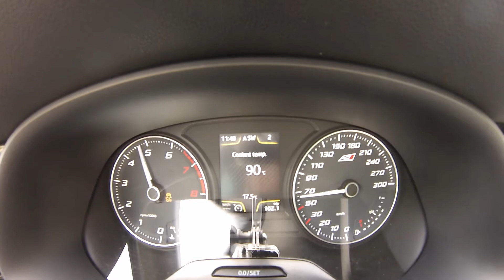Seat León Cupra [Mk3] 0-100 km/h sprint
A sprint from 0 to 100 km/h (or 0 to 62 mph) in the 2014 model Seat León Cupra.